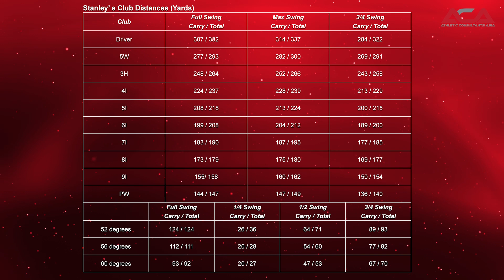Shih-Hsuan, Stanley Lin / College Golf Recruiting Video / Athletic Consultants Asia / Aug. 12, 2021